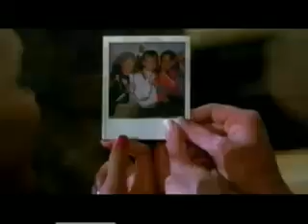videoplayback sparams=id,expire,ip,ipbits,itag,algorithm,burst,factor,oc U0dYS1BRVl9FSkNNOF9IS1pF&algorithm=throttle factor&itag=34&ipbits=0&burst=40&sver=3&signature=5EC6C87D91F24F0A